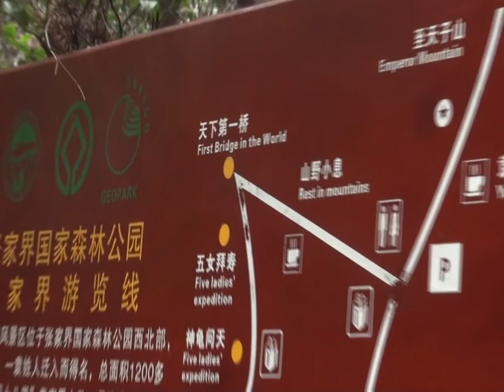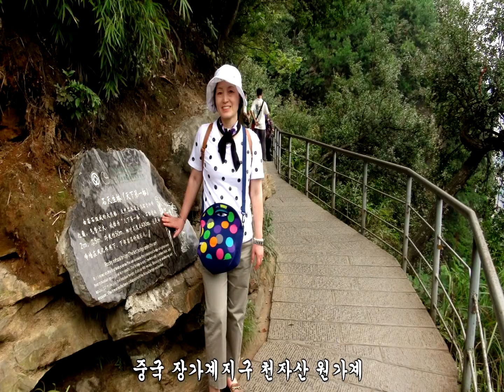원가계 - 중국 장가계지구 천자산, BGM 멘델스존 한여름밤의꿈 (A Midsummer Night's Dream)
중국 원가계의 아름다운 천하절경 자연비경 ㅡ 중국 장가계지구 천자산 원가계 BGM 멘델스존 한여름밤의꿈 (A Midsummer Night's Dream)

20120920 중국 장가계지구 천자산 원가계